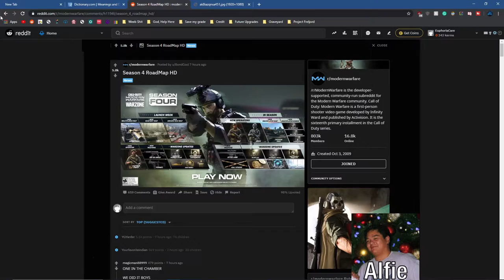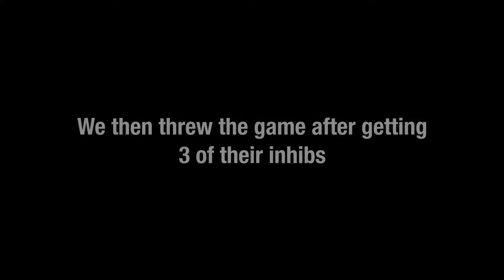Leorge Gopez is King (League of Legends)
doot doot doot doot doot doot doot doot doot doot